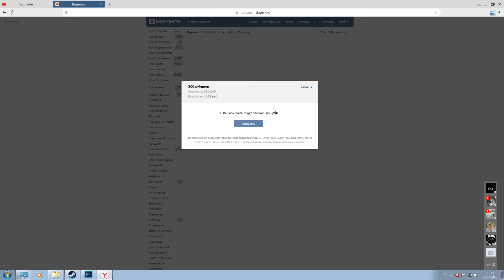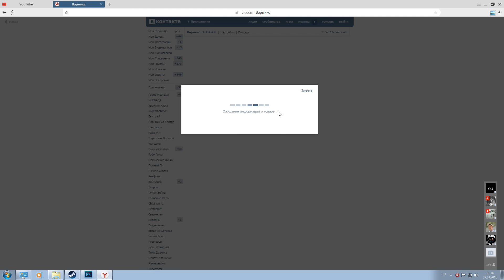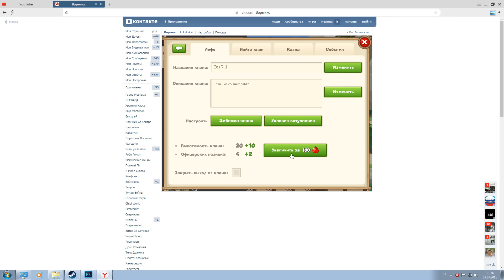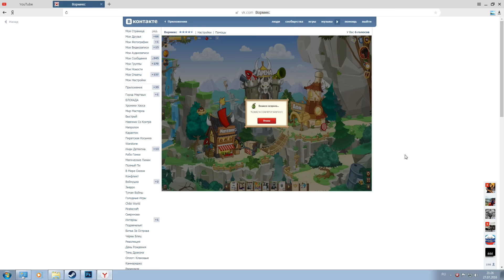Донат на вормикс 300 рубинов 100 голосов, расширили клан до 20 человек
Донат на вормикс 300 рубинов 100 голосов вормикс расширили клан до 20
РЕКВИЗИТЫ ПОМОЩИ: Все кто хочет мне помочь:
 1) WebMoney:
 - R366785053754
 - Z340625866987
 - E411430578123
2) Яндекс деньги:
3) PayPal:
4) Голосами в контакте на мою страничку:
5) Лайком и приятным комментарием под видео ;)
Мои проверенные партнерки для монетезации каналов:
Я ДарРиди или DarRidi или просто летсплейщик Саша всех приветствую на своем канале Прил вк Риди